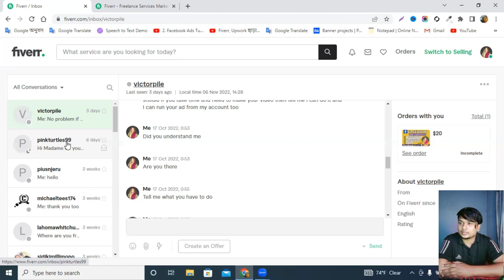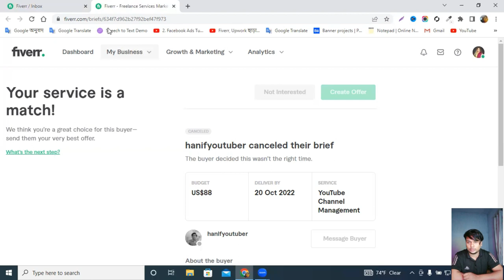Fiverr New Update about Buyer Request | Buyer Request is No Longer Available | ফাইভারে নতুন আপডেট